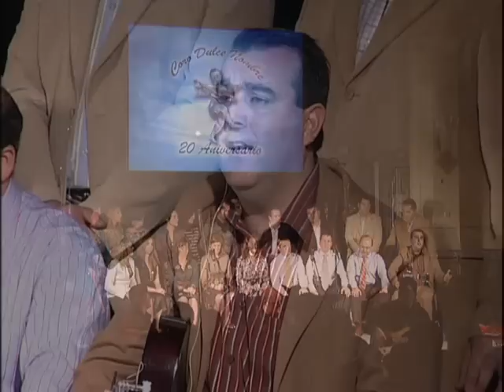Villancico. A LA ORILLITA DEL RIO (coro Dulce Nombre de Alcalá de Guadaíra)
Villancico rociero por alegría a cargo del coro del Dulce Nombre de Alcalá de Guadaíra (Sevilla) letra y música de José Cordero.